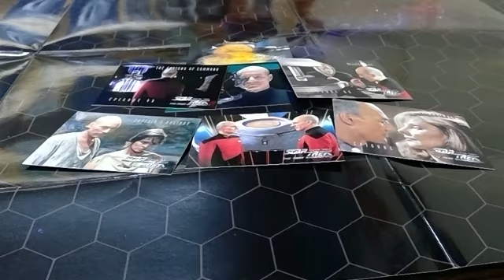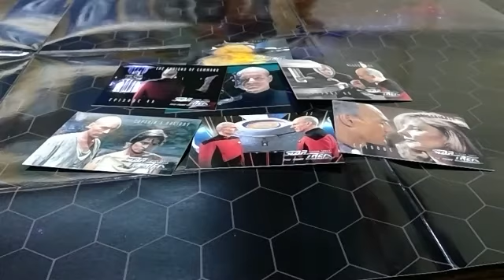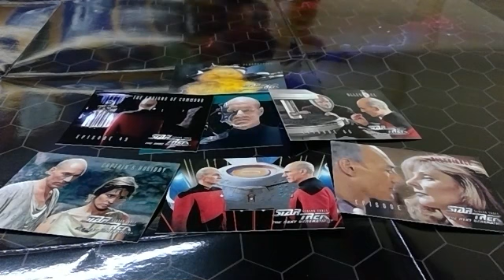Picard Review! Episodes 8 - 10!